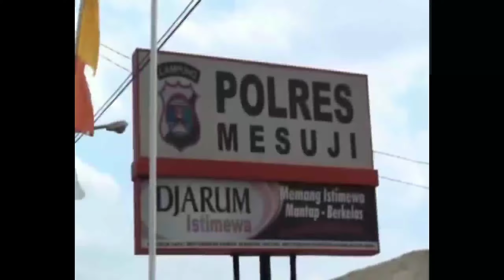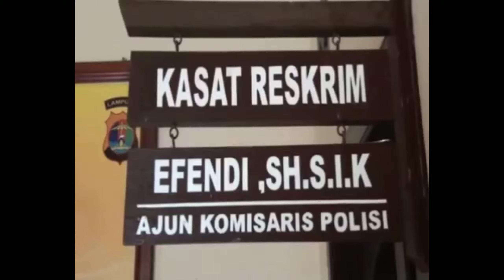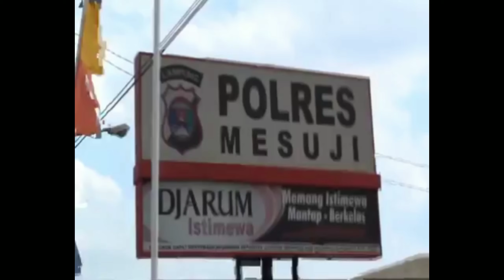Perampok Bank Berhasil Di Lumpuhkan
POLISI BERHASIL MENGAMANKAN SATU ORANG PELAKU GEMBONG PERAMPOKAN SPESIALIS BANK SADIS BERSENJATA API/ SATU DARI PELAKU PERAMPOKAN INI SEMPAT TERJADI BAKU TEMBAK DENGAN POLISI

BEGINILAH SUASANA SAAT PENANGKAPAN SALAH SATU PELAKU PERAMPOKAN YANG MERESAHKAN WARGA DAERAH PROVINSI LAMPUNG/SAAT DI LAKUKAN PENANGKAPAN PELAKU BERHASIL MELARIKAN DIRI KEJALAN LINTAS TIMUR SUMATRA/PELAKU SEMPAT MENGELUARKAN TEMBAKAN KEARAH POLISI/ LANTARAN MELAKUKAN PERLAWANAN AKHIRNYA POLISI MEMBERONDONG TERSANGKA YANG MENGAKIBATKAN TERSANGKA TIDAK///

PELAKU SADIS INI BERNAMA POTDI 35/WARGA TALANG GUNUNG KECAMATAN MESUJI KABUPATEN//LAMPUNG//TERSANGKA YANG DITANGKAP PADASABTU SORE DITANGKAP BERSAMA DUA KAWAN INI SEMPAT MELARIKAN DIRI KEARAH JALAN LINTAS TIMUR SUMATRA// TERSANGKA ADALAH OTAK DARI SEMUA KEJADIAN TERSEBUT TERSANGKA POTDIN ADALAH SALAH SATU DARI DUA KAWANAN PELAKU PERAMPOKAN DI SEJUMLAH WILAYAH/ DI KABUPATEN MESUJI LAMPUNG KORBAN MENGALAMI LUKA TEMBAK PADA PUNGGUNG KANAN DAN KERUGIAN200 JUTA/ DI KABUPATEN TULANG BAWANG KORBAN MENGALAMI LUKA TEMBAK DI KAKI KIRI/ SEMENTARA NASABAH BANK MENGALAMI KERUGIAN200 JUTA/ TERAKHIR KAWANAN INI MENYATRONI RUMAH MILIK SAMOSIR/ WARGA SIMPANG PEMATANG KABUPATEN MESUJI/LAMPUNG DENGAN KERUGIA 200 JUTA YANG DI BAWA KABUR BERSAMA BRANKASNYA/TERSANGKA PELAKU PEMBAKARAN PEMDA MESUJI/PEMBUNUHAN SANGAT SADIS

DARI TANGAN TERSANGKA POLISI BERHASIL MENGAMANKAN SATU PUCUK SENJATA API RAKITAN BERIKUT 4 PELURU DAN SATU SAJAM YANG TELAH DI GUNAKAN MENGGUNAKAN AKSINYA